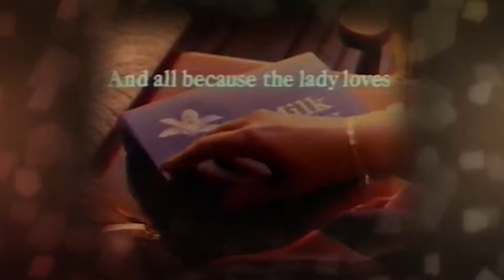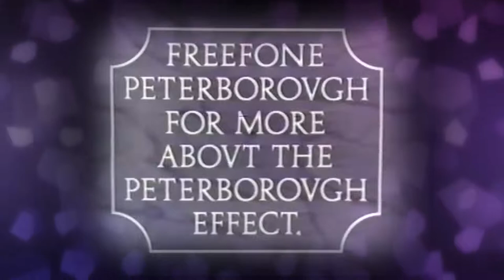Kizzume's Mystery Commercial Theater Ep 53: Proper